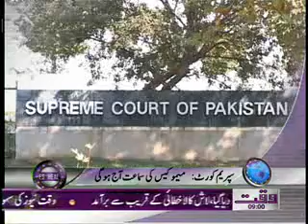Waqtnews Headlines 09 00 AM 30 December 2011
Waqtnews Tv News Packages Waqtnews Headlines 09 00 AM 30 December 2011